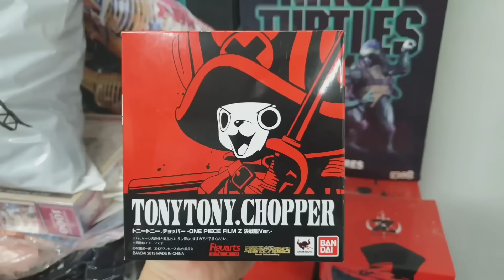성체 악어한테 성체 황소개구리를 주니 생기는 일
구독구걸